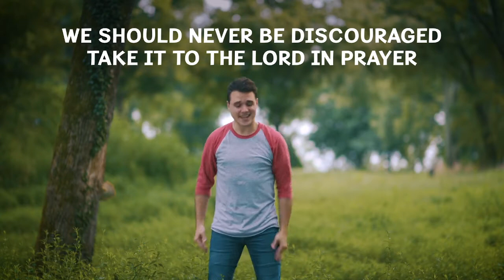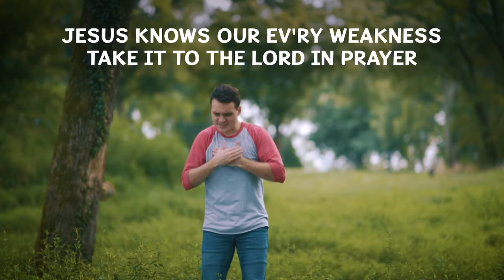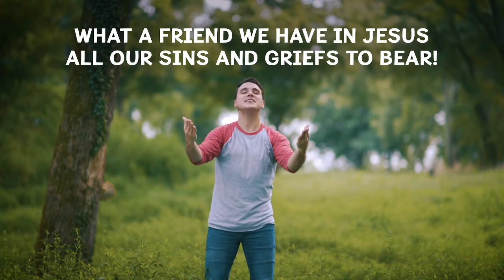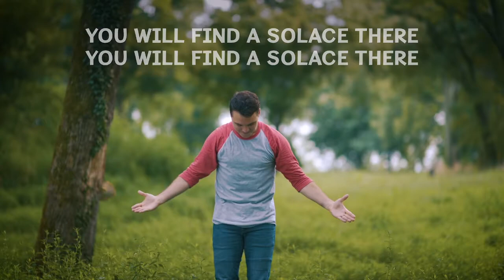Tilling the Soil | Episode 10 | Digging Deeper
Digging Deeper is a companion series to Tilling the Soil.
Tilling the Soil is a Bible study with the family at heart. It's goal is to spread the seeds of the Gospel to all who have ears to listen. Please join us each week as we progress through the Bible and try to build a deeper understanding of God's Word.

Bible verse song, Bible story video, and Questions from Kids video are all property of The Gospel Project for Kids a division  of LifeWay and are being used for non-profit educational purposes only.